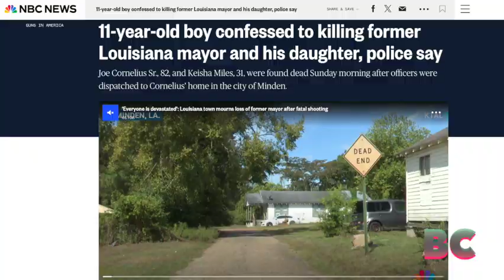11-year-old boy confessed to killing former Louisiana mayor and his daughter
An 11-year-old boy is in custody after confessing to fatally shooting former Minden, Louisiana, mayor Joe Cornelius Sr., 82, and his daughter, Keisha Miles, 31.

The victims were found Sunday morning in Cornelius’ home with multiple gunshot wounds, and two emptied handguns matching shell casings at the scene were recovered.

The boy, a relative of Cornelius, initially gave a false account but later confessed. His motive remains unclear, and his bond is set at $500,000, NBC News has reported.